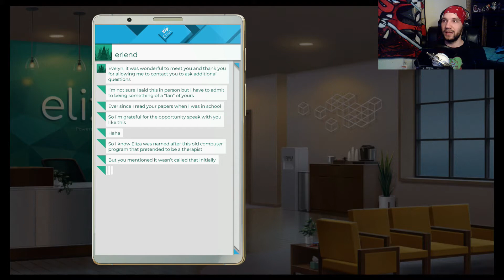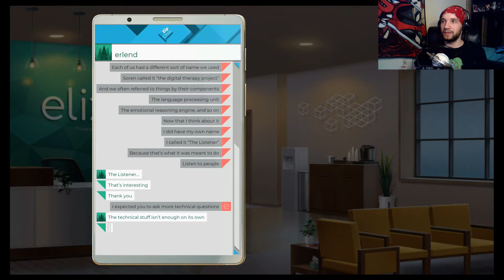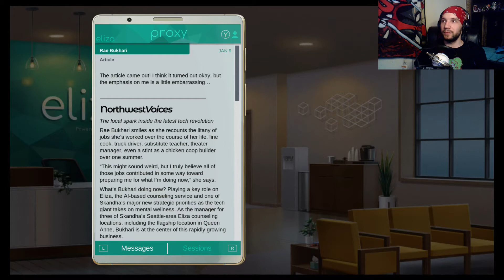The Worst Clients | Eliza - Part 6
Evelyn gets two of her worst clients yet.